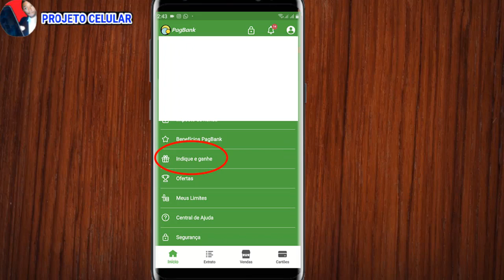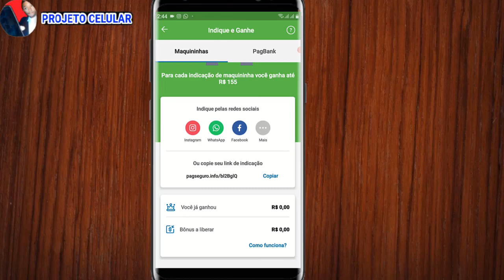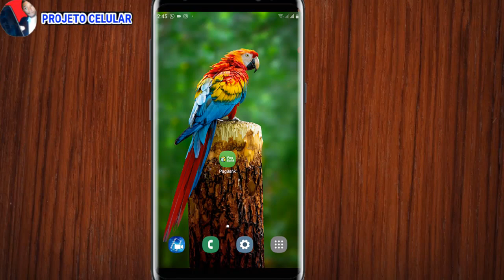RENDA EXTRA USANDO O PAGBANK 2023